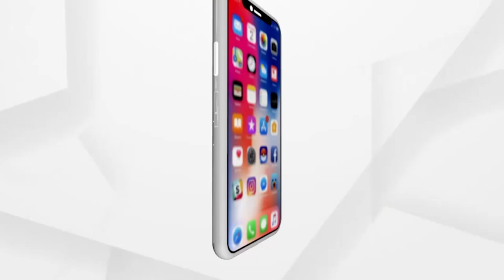ଭେଣ୍ଟିଲେଟର ବ୍ୟବସ୍ଥାକୁ ବଢାଇବାକୁ ଦାବି କଲେ ବିଜେପି ସାଧାରଣ ସମ୍ପାଦକ ଶ୍ରୀ ଗୋଲକ ମହାପାତ୍ର।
ରାଜ୍ୟ ସରକାରଙ୍କୁ ପ୍ରଶ୍ନ ପଚାରିଲେ ବିଜେପିର ସାଧାରଣ ସମ୍ପାଦକ ଶ୍ରୀ ଗୋଲକ ମହାପାତ୍ର।